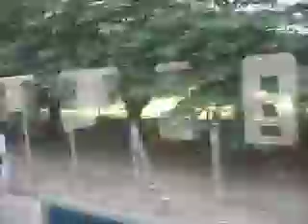高崎線211系外扇 側面展望 籠原→北本（普通）